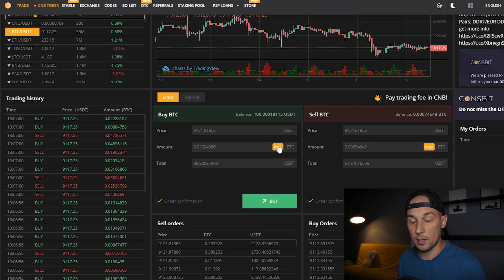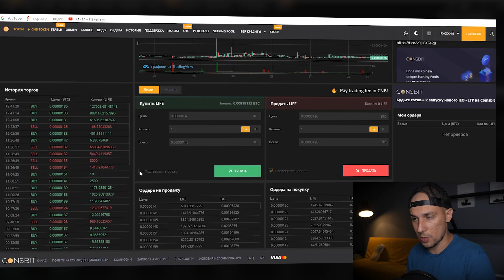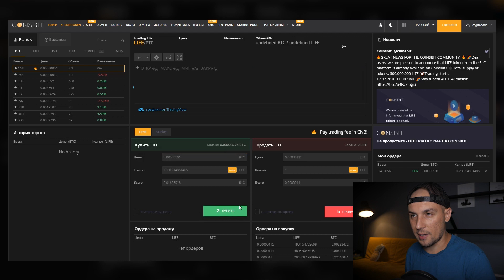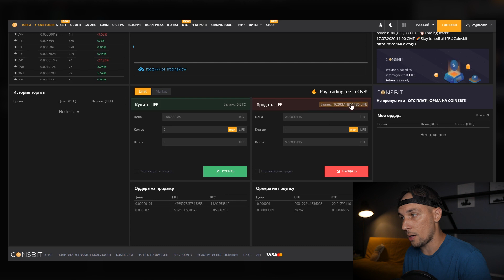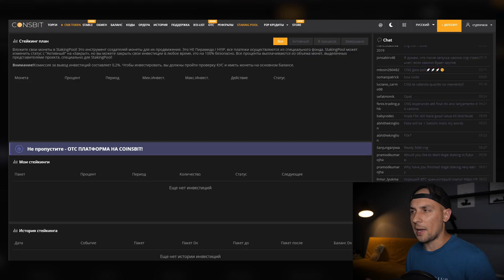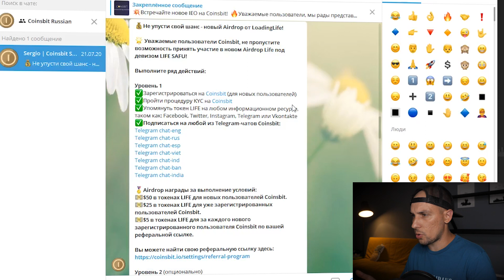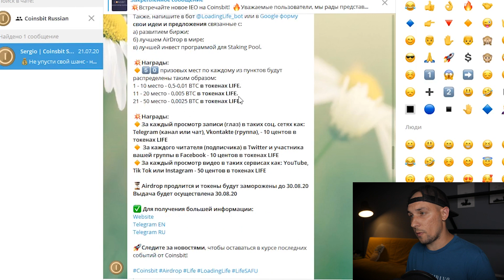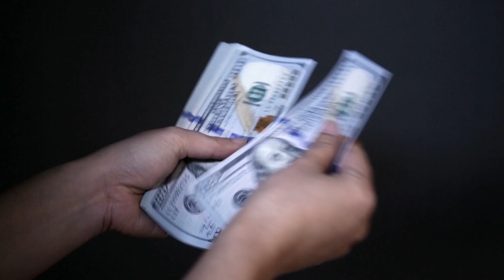Новая схема заработка: Как взять иксы на SLC Coinsbit, покажу на личном примере - все просто!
🔳Здарова друзья! Сливаю схему заработка на SLC на бирже Coinsbit!
Покажу все на личном примере, так как я сам участвовал в slc life и удвоил депозит и + заработал в конкурсе. Обо всем подробнее в видео.
И плюс каждый может заработать на airdrop с простыми условиями

💰Не упусти свой шанс - новый Airdrop от LoadingLife!
Выполните ряд действий:

Уровень 1
✅Зарегистрироваться на Coinsbit (для новых пользователей)
✅Пройти процедуру KYC на Coinsbit
✅Упомянуть токен LIFE на любом информационном ресурсе, таком как: Facebook, Twitter, Instagram, Telegram или Vkontakte